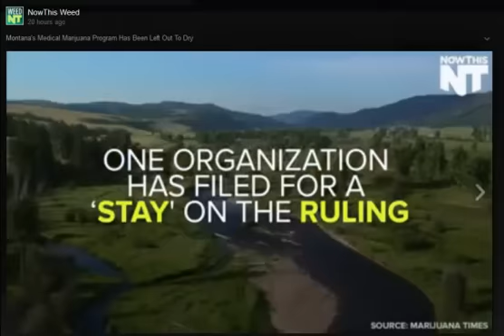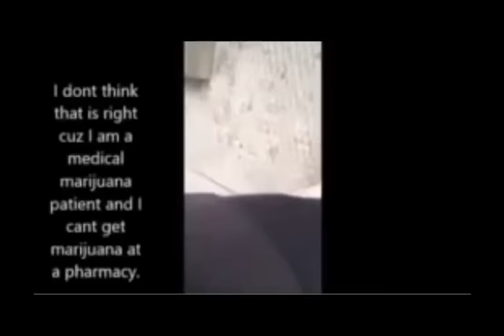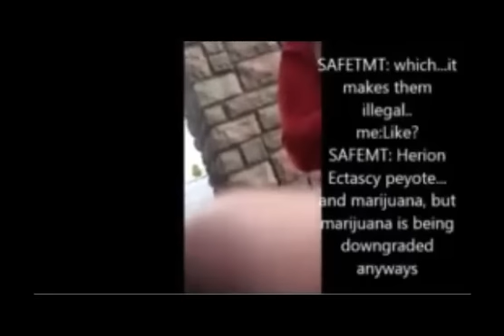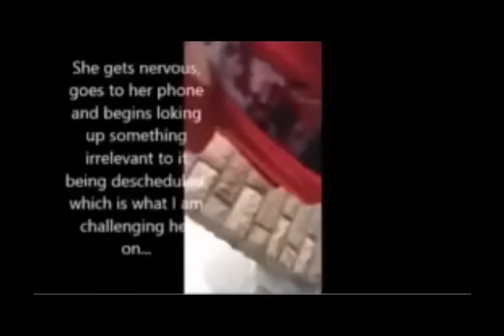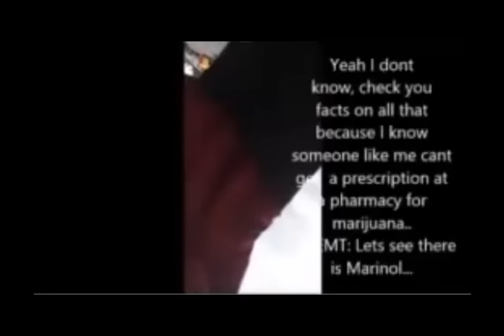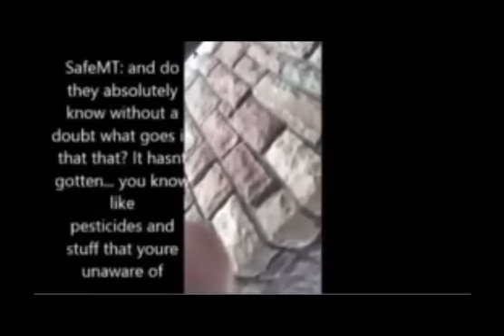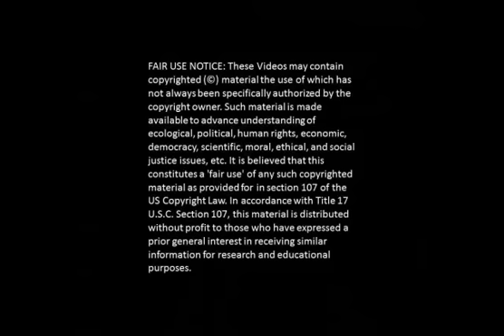Montana Marijuana: A Fire Storm Brewing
Such material is made available to advance understanding of ecological, political, human rights, economic, democracy, scientific, moral, ethical, and social justice issues, etc. It is believed that this constitutes a 'fair use' of any such copyrighted material as provided for in section 107 of the US Copyright Law. In accordance with Title 17 U.S.C. Section 107, this material is distributed without profit to those who have expressed a prior general interest in receiving similar information for research and educational purposes.